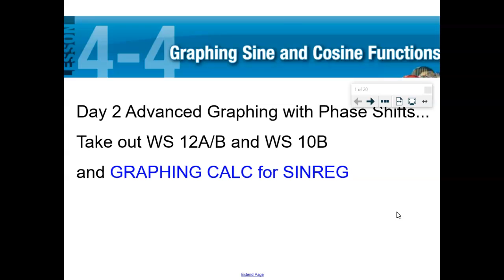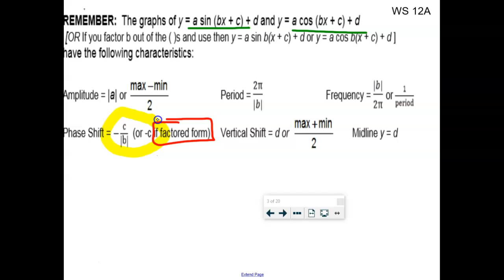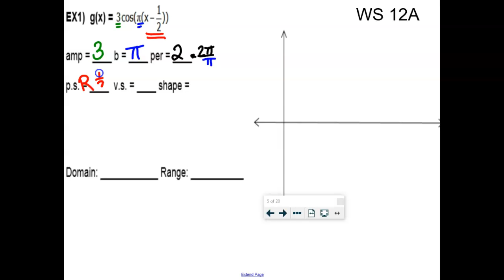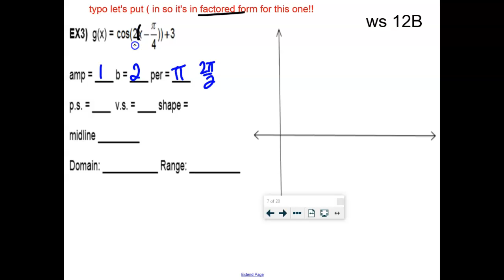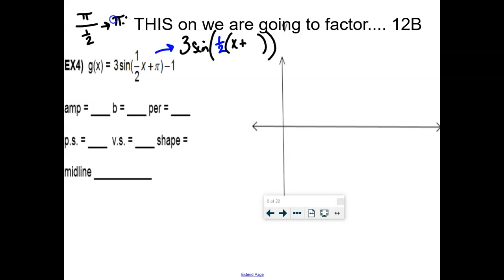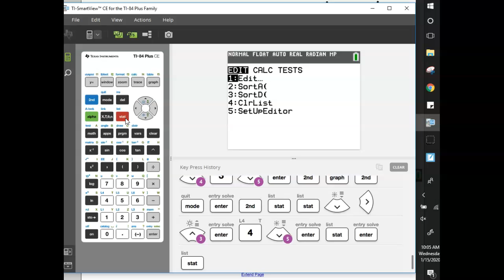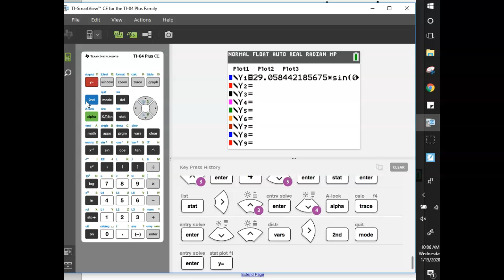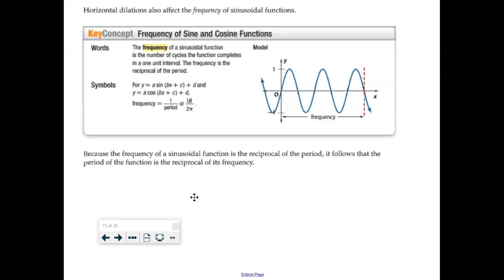PreCalc 4.4 Day 2 - Graphing Sin/Cos + Phase Shifts 2020